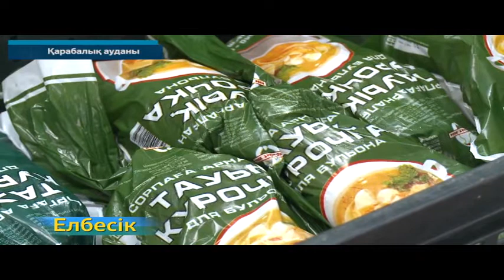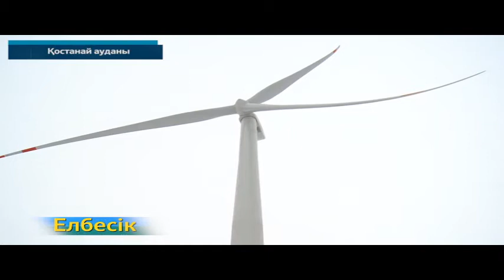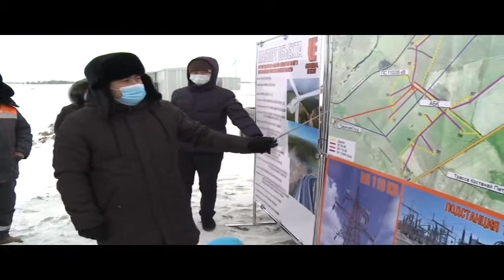Елбесік 18 01 2021